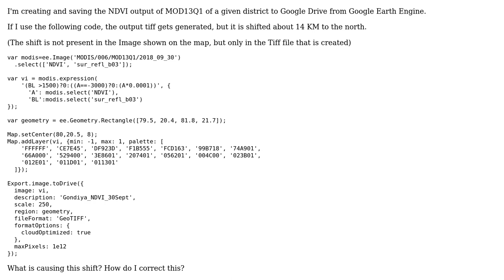GIS: Why is this MODIS Output from Google Earth Engine Shifted?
With thanks & praise to God, and with thanks to the many people who have made this project possible! | Content (except music & images) licensed under CC BY-SA | Music | Images & others | With thanks to user Devdatta Tengshe user aldo_tapia and the Stack Exchange Network Trademarks are property of their respective owners. You are responsible for your own actions.